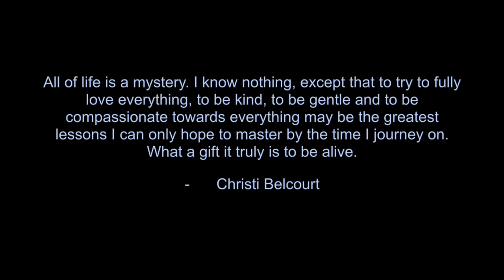Christi Belcourt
This video is about Christi Belcourt, made for ARTE 398.